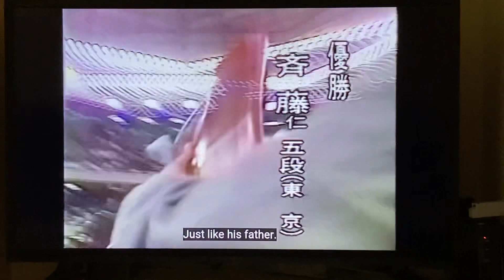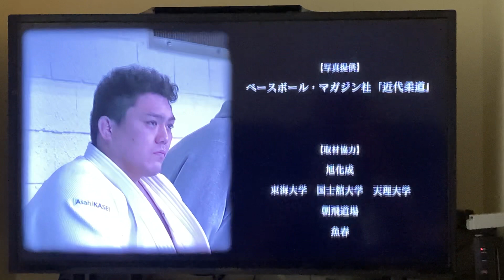✝️ JESUS judo a new beginning